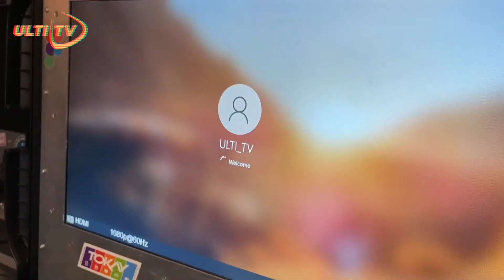2022 EUIC - Lithuania vs Latvia - WOMEN'S Division @ GARLIAVA